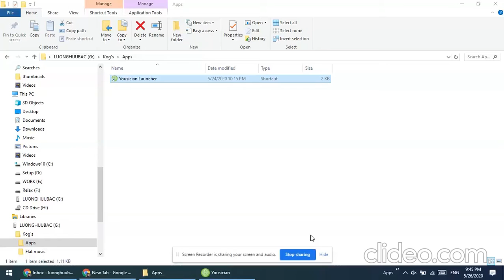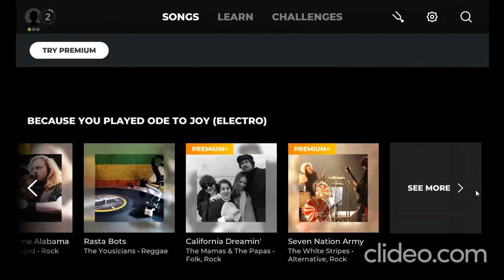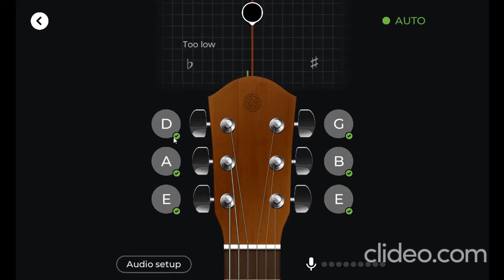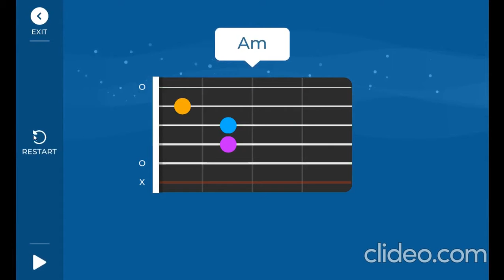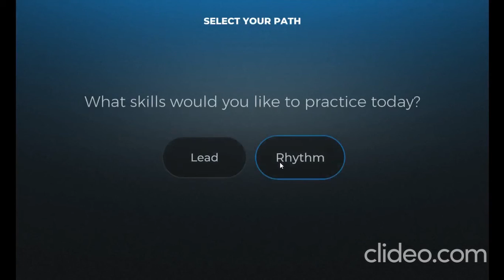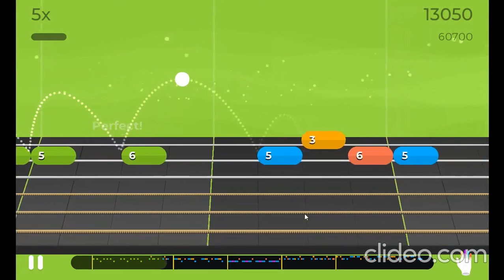Yousicianing - Part 1a!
Follow my Yousician account!
Name: David John
Lvl: 4
Lead: 4
Knowledge: MAX(6)
Rhythm: 4